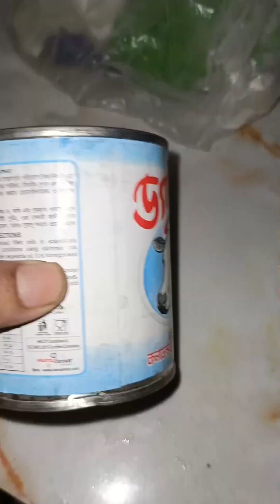বাবা মায়ের কাছে সন্তানরা কতোই না আদর যত্নে মানুষ হয়।।